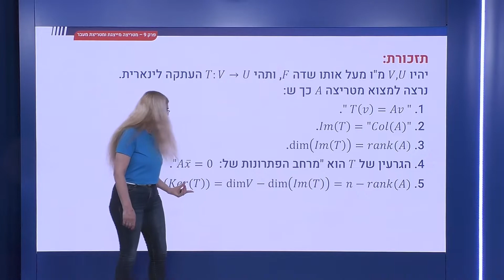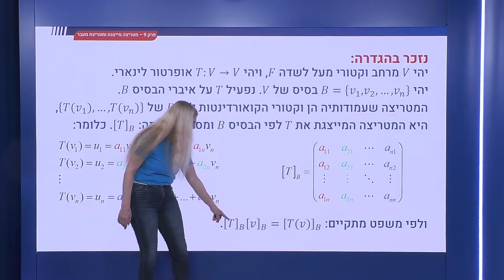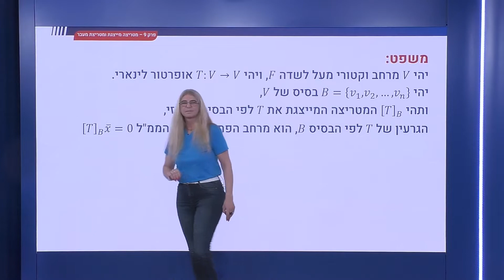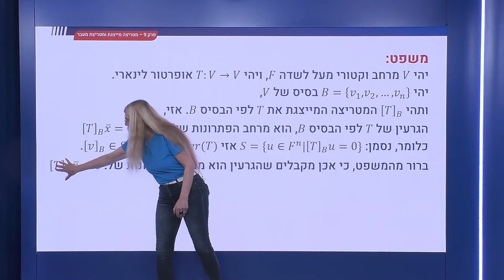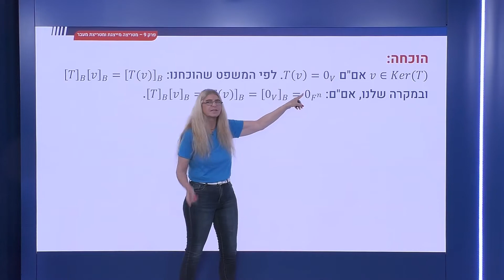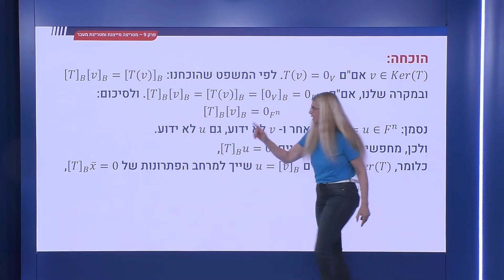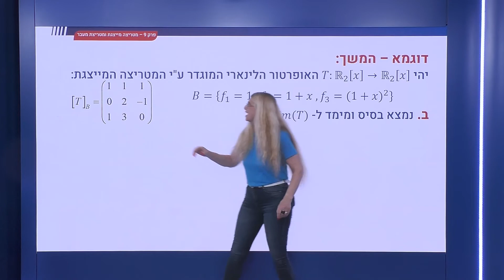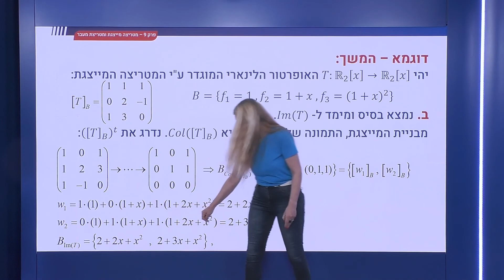312 - מטריצה מייצגת לאופרטור - מציאת הגרעין לפי המייצגת